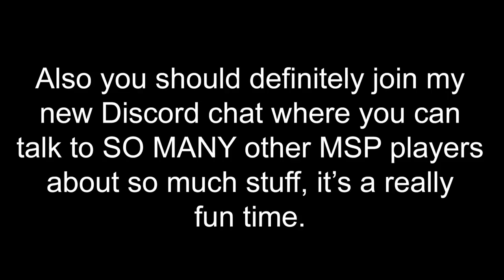MSP MOST EXPENSIVE OUTFIT EVER!! *SHOCKING*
*Open Me*

Main Accounts:

UK MSP: FacelessQueenie
NZ MSP: Fvceless
NZ Backup: FlawlessQueenie